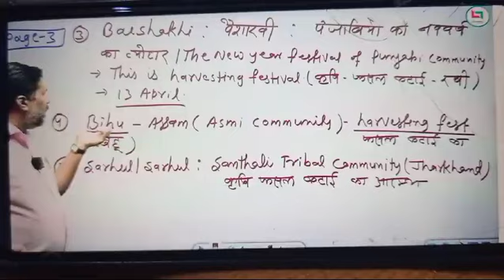sunil sir teaching online at careerwill